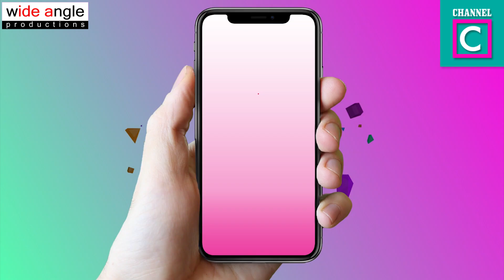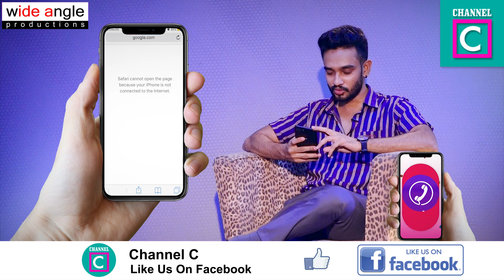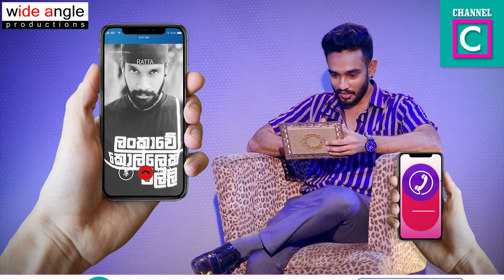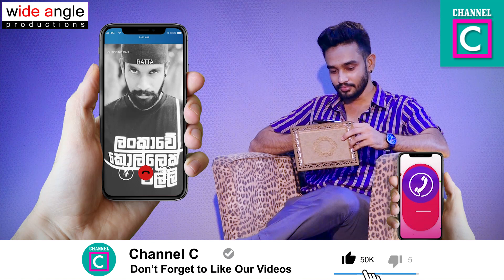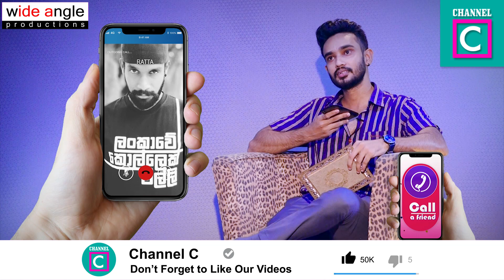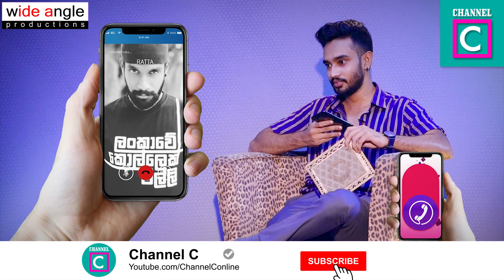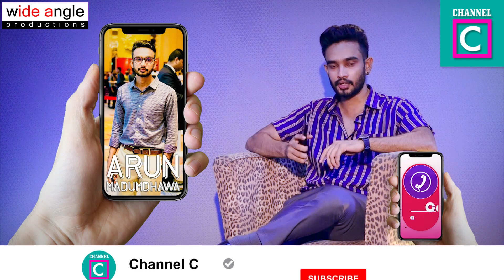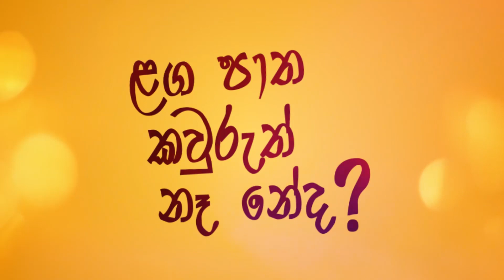මගේ ලොකුම කරුමේ Ratta ට call කරපු .එක කුප්ප සිනමා අරුන් | ARUN KUPPA CINEMA